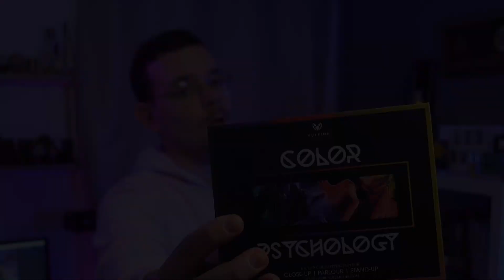Les avis d'Alexis #504 - Color Psychology de Vulpine Creations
Aujourd'hui, nous allons vous parler d'un tour s'appelant "Color Psychology" de Vulpine Creations.

Bon visionnage 🙂